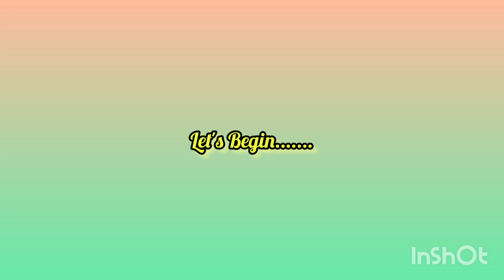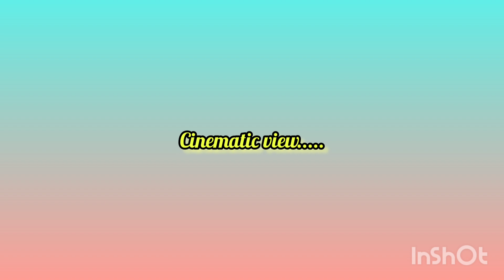My First Vlog 2022 | দীঘা ঘুরতে গিয়ে কি করলাম ভাইয়েদের সাথে?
এটা আমার নতুন vlog ভিডিও।। তোমরা দেখো এবং মতামত দিয়ো পরের ভিডিও আরো ভালো ভাবে বানাতে পারি।
যেহেতু আমার নতুন তোমাদের support চাই।

B with Anirban